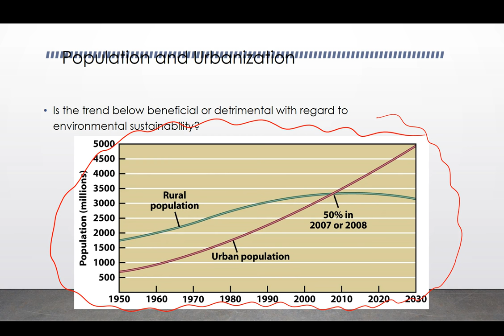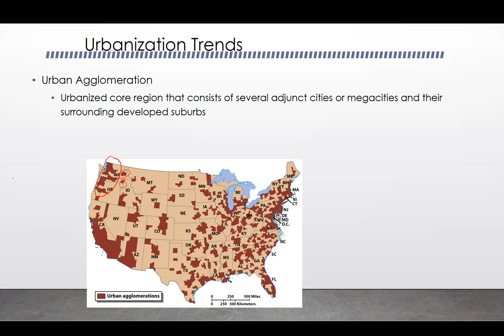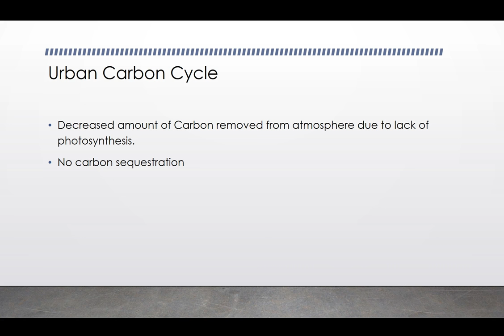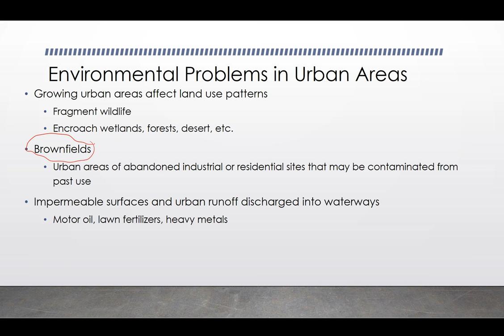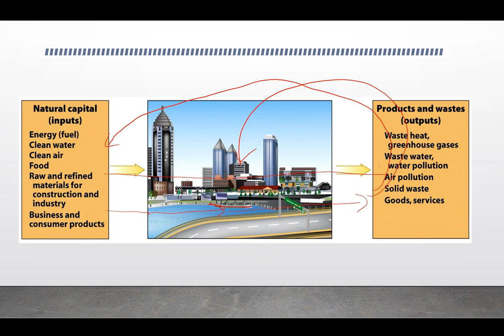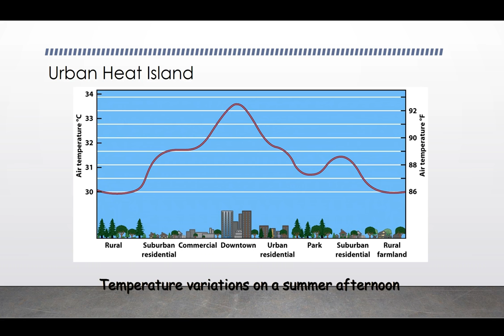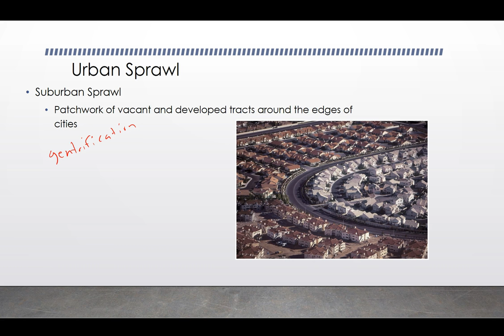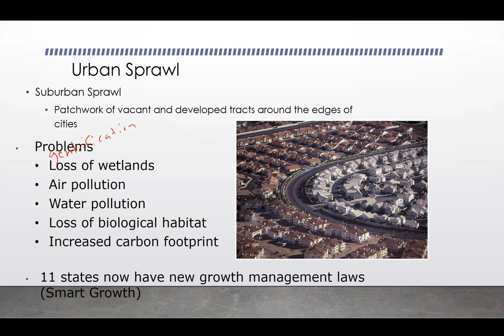Population Lecture 5